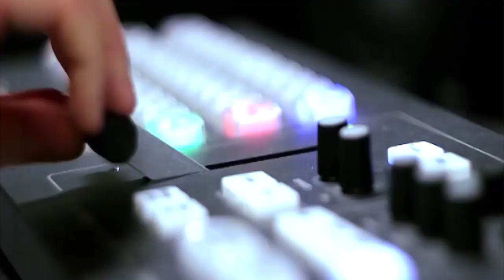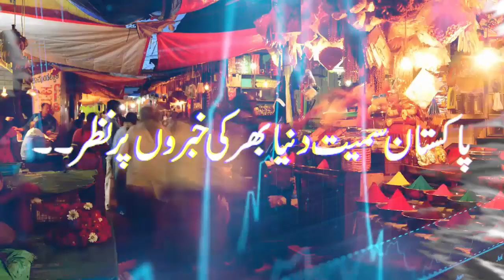Chairman PTI Gohar Khan Media Talk outside Islamabad High Court